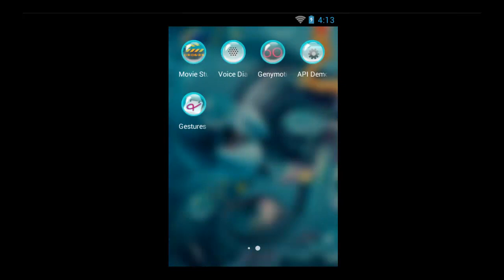Mermaid theme theme for android phone